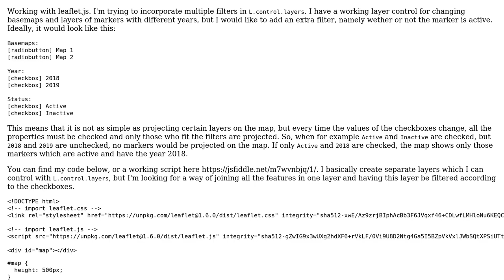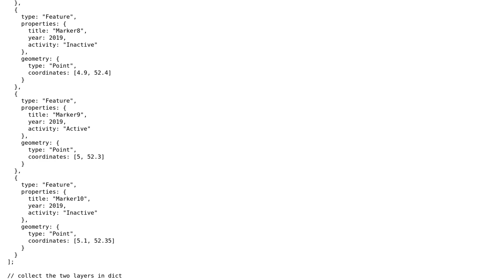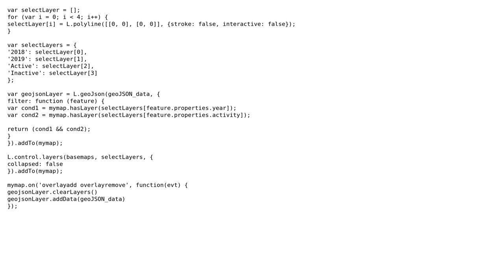Filtering on multiple features with the use of L.control.layers so that the checkboxes are...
GIS: Filtering on multiple features with the use of L.control.layers so that the checkboxes are within the map

With thanks & praise to God, and with thanks to the many people who have made this project possible! You are responsible for your own actions.